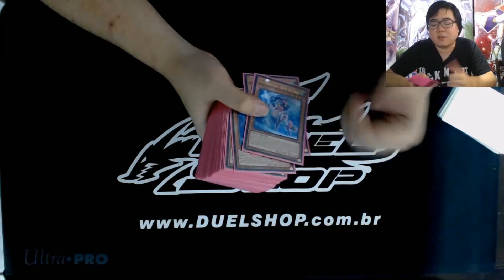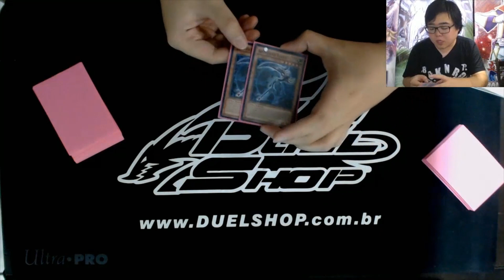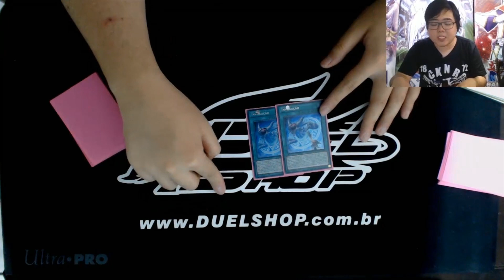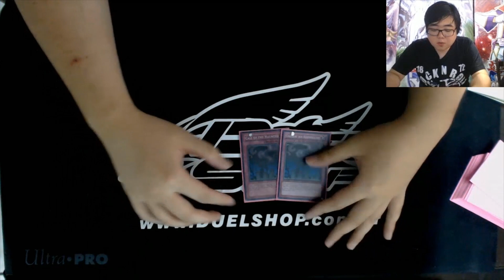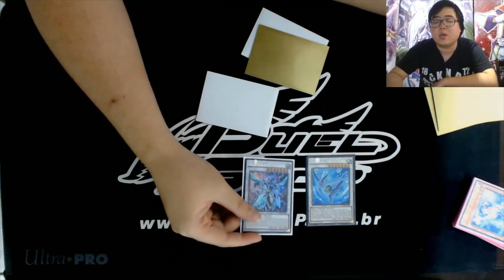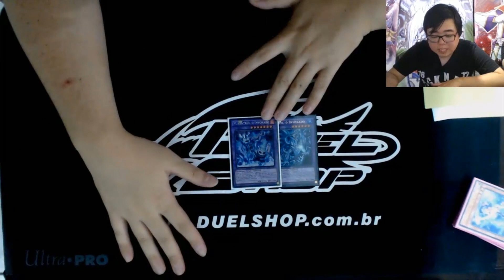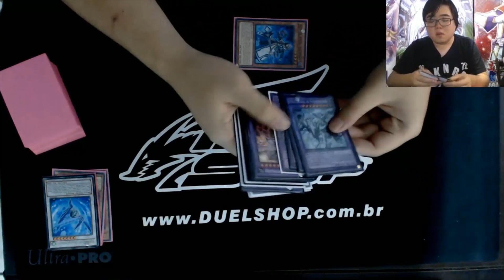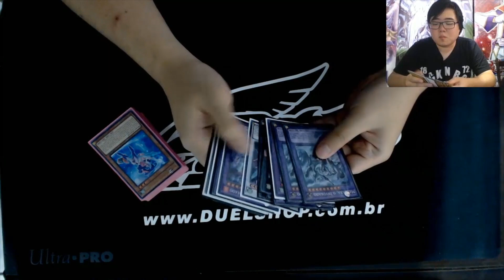Arquetype Profile: Invoked Windwitch - Decklist (1/2)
Trazemos para vocês o Archetype Profile - Invoked, uma série de 2 vídeos divididos em: "Deck list, mecânica e cartas que ajudam o deck - versão Windwitchs" e "Deck list, mecânica e cartas que ajudam o deck - versão Zoodiac".

No vídeo de hoje trazemos o deck Invoked Windwitches, esse deck está entrando agora no meta e já vemos alguns grandes torneios serem conquistados, um deck que difícil de se jogar, mas extremamente gratificante para quem sabe como jogar contra os outros decks.

Neste primeiro vídeo, Hugo Fukuda,  apresenta seu deck e nos explica como funciona. Vamos lá?

Fiquem ligados, em breve postaremos a segunda parte que tratará de mais uma decklist mas na versão Zoodiac. :D

Curta a gente também em nossa página oficial no Facebook. ^^

Trilha sonora produzida por Victor Botacin.